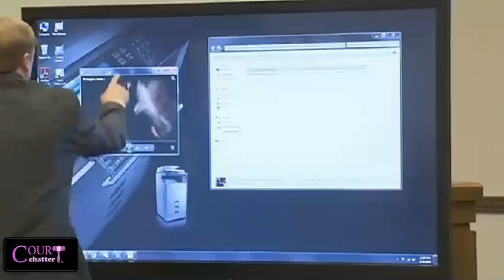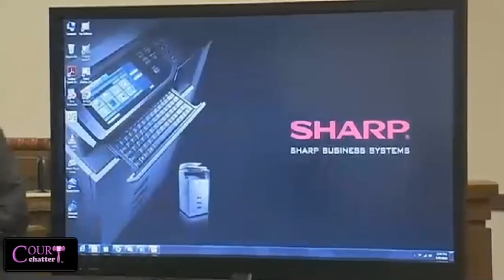Benny Brown Trial Prosecution Closing Argument Part 2 06/30/16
Benny Brown Jr. is charged with two counts of murder, five counts of attempted murder, and weapons offenses for the July 13, 2011 killings.